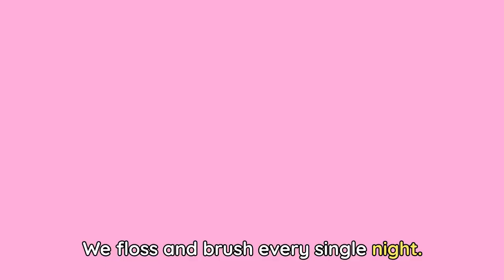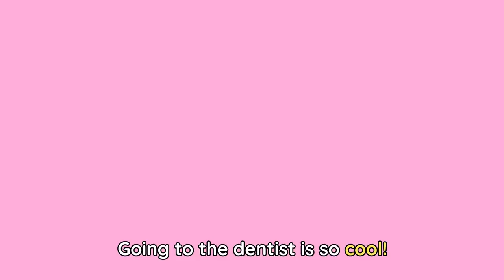DENTIST SONG 🦷🎶 The dentist for kids | Songs for kids | Lingokids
| Lingokids Songs Playlist ➽ | Get the Lingokids app and start the Playlearning™ adventure! (iOS & Android) ➽

Smile bright we’re going to the dentist! This song teaches kids that a healthy mouth is a healthy body. Going to the dentist can be an exciting experience especially with this groovy tune. Sit tight and learn about the dentist with the Lingokids characters.

Lingokids Dentist for kids Song Lyrics:
We’re going to the dentist
Here we go!
Go go go!
Here we go!

Let's go!

At dinnertime got an appetite
We sink our teeth into every bite
Healthy mouth healthy body all right
We floss and brush every single night

Here we go!
Go go go!
Here we go!

Let's go!

Hop in the chair open my mouth wide
So the dentist can see what’s inside
She comes over and sits by my side
And starts to tell me about fluoride!

Here we go!
Go go go!
Here we go!

Let's go!

She looks down with a lamp that’s so bright
I stick out my tongue here it’s polite!
A spinning tool cleans my pearly whites
Tickling my tongue but I just sit tight!

Here we go!
Go go go!
Here we go!

Let's go!

Then the dentist takes a mirror tool
And checks for cavities – it’s the rule!
I can’t wait to tell my friends at school -
Going to the dentist is so cool!

Here we go!
Go go go!
Here we go!

In this Dentist for kids Song:
00:00 Lingokids intro
00:02 We’re going to the Dentist Song
00:19 At dinnertime got an appetite
00:30 We’re going to the dentist
00:48 Hop in the chair open my mouth wide
00:57 We’re going to the dentist
01:13 She looks down with a lamp that’s so bright
01:24 We’re going to the dentist
01:40 Then the dentist takes a mirror tool
01:51 We’re going to the dentist
02:09 More songs activities and podcasts on our Youtube Channels
02:18 The full interactive adventure in the Lingokids app